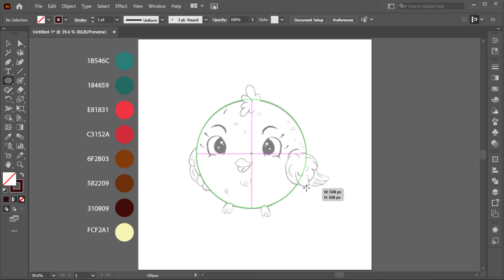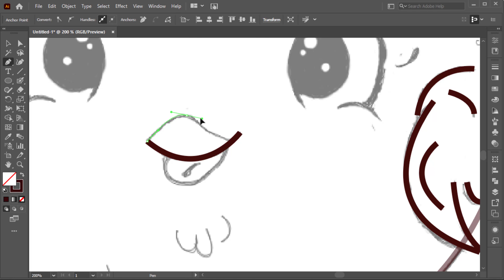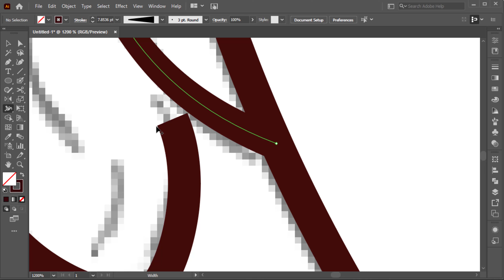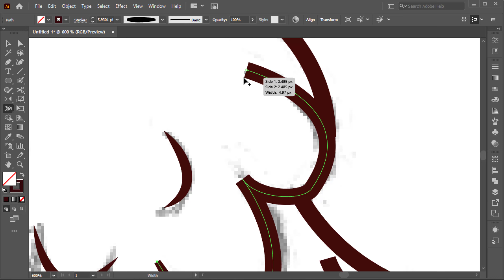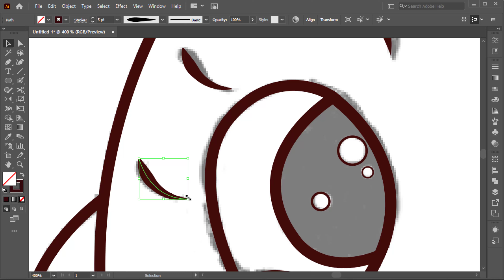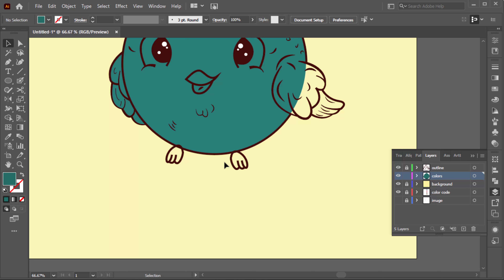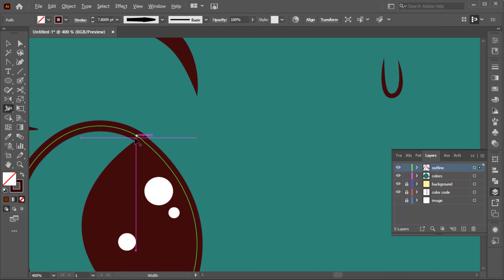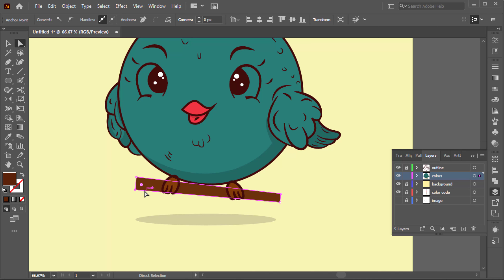How To Draw Bird illustration (sketch to vector) | Adobe Illustrator